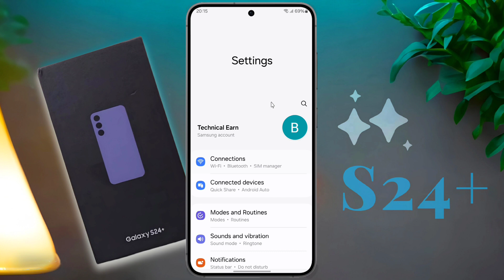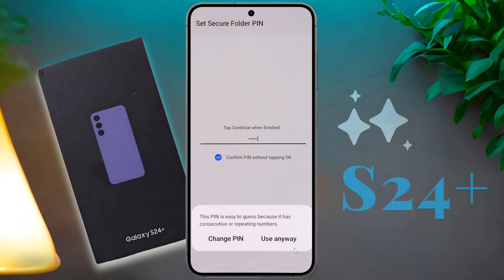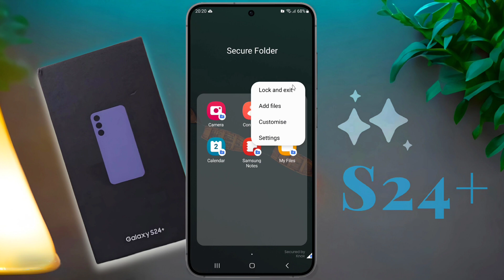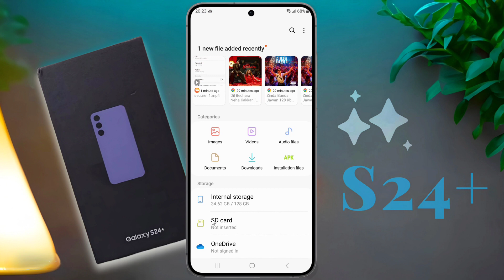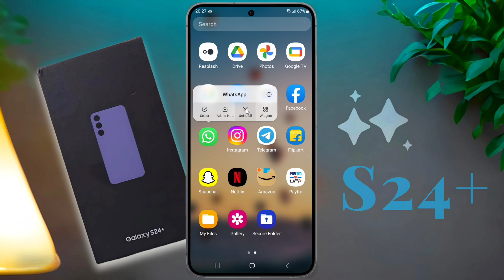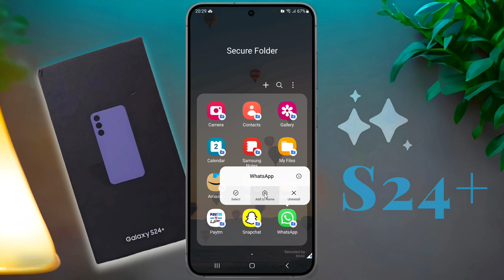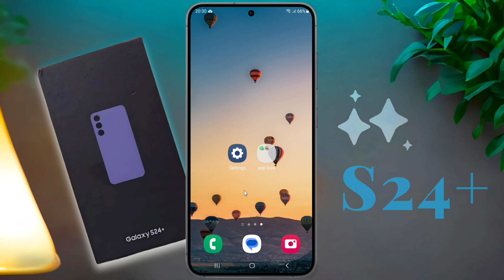How to Set Samsung S24 Plus Secure Folder | Enable Secure Folder Samsung Galaxy S24+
Samsung S24 Plus 5G: How to Use Secure Folder | Samsung Galaxy S24 Plus me Secure Folder Settings Kaise Kare

Ⓟ︎Ⓡ︎Ⓞ︎Ⓑ︎Ⓛ︎Ⓔ︎Ⓜ︎: Secure Folder